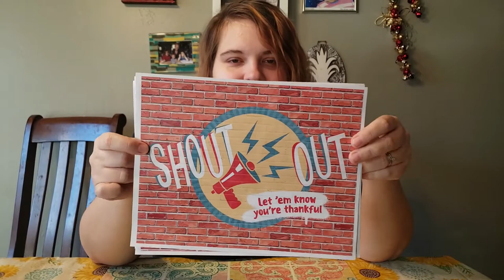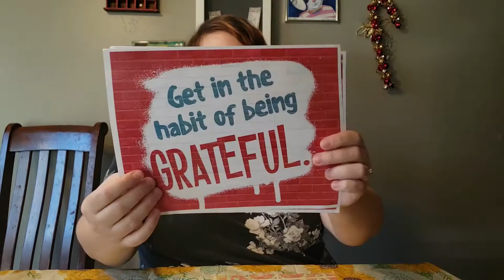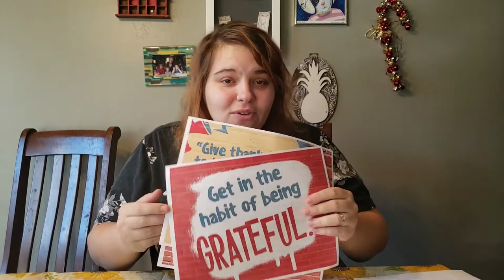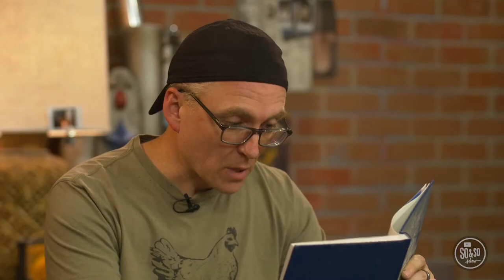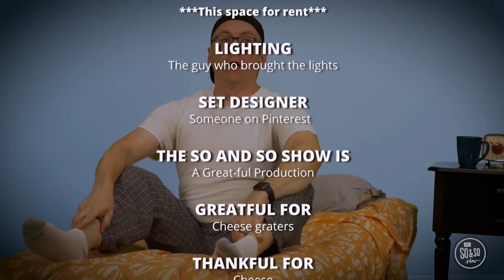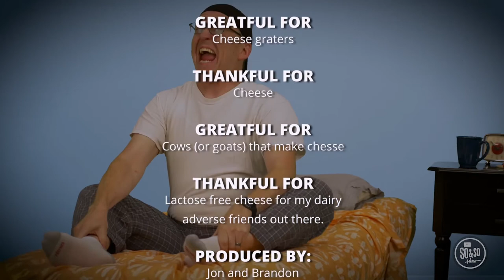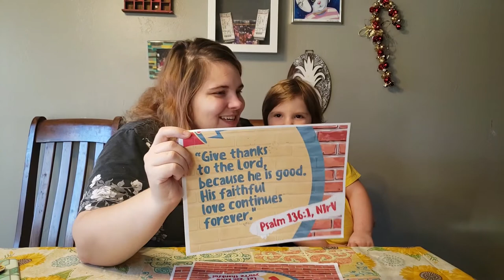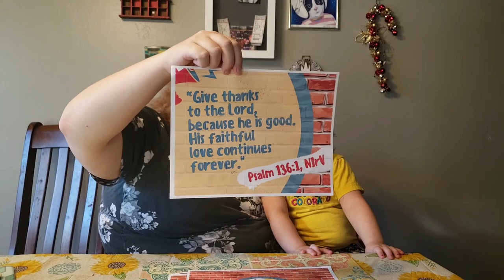LCC Kidopolis Lesson - 11/29/2020